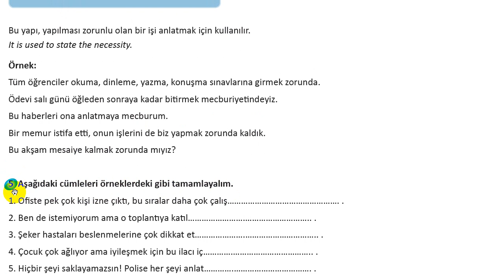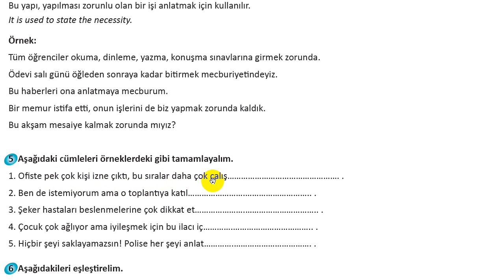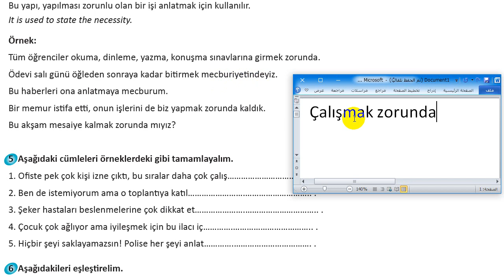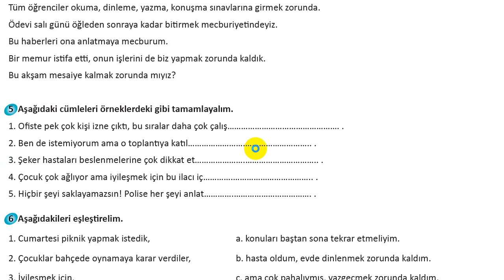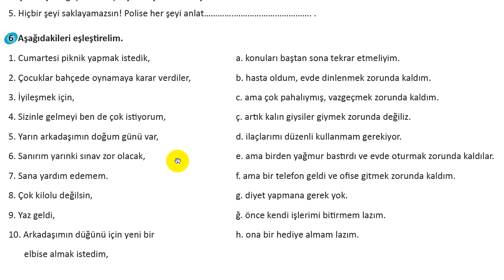3B- fiil +mAk zorunda / mecburiyetinde ol- / kal-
fiil +mAk zorunda / mecburiyetinde ol- / kal-
-  fiil+mAyA mecbur ol- / kal